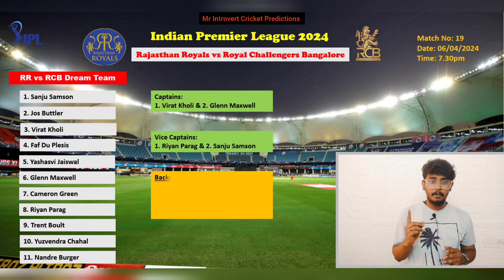RR vs RCB Dream11 Predictions | Rajasthan Royals vs Royal Challengers Bangalore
IPL 2024 RR VS RCB Dream11 Predictions

IPL 2024 Rajasthan Royals vs Royal Challengers Bangalore ipl l

RR vs RCB  Dream 11 prediction

1. Rajasthan Royals vs Royal Challengers Bangalore Dream11 Prediction
2. Fantasy Cricket Tips for Rajasthan Royals vs Royal Challengers Bangalore
3. Key Players for Dream11 in Rajasthan Royals vs Royal Challengers Bangalore
4. Expert Analysis for Dream11 Fantasy Cricket Rajasthan Royals vs Royal Challengers Bangalore
5. Captain and Vice-Captain Picks for Dream11 Rajasthan Royals vs Royal Challengers Bangalore
Rajasthan Royals vs Royal Challengers Bangalore Dream11 Team Prediction
7. Dream11 Team Selection for Rajasthan Royals vs Royal Challengers Bangalore
8. Rajasthan Royals vs Royal Challengers Bangalore Dream11 Fantasy League Tips
9. Best Dream11 Strategy for Rajasthan Royals vs Royal Challengers Bangalore Encounter
10. Rajasthan Royals vs Royal Challengers Bangalore  Dream11 Match Preview and Prediction

1. RCB vs RR Dream11 Fantasy Cricket Tips
2. RCB vs RR Dream11 Team Prediction
3. Fantasy Cricket Tips for RCB vs RR Match
4. Key Players for Dream11 in RCB vs RR Encounter
5. Captain and Vice-Captain Picks for Dream11 RCB vs RR
6. Dream11 Team Selection for RCB vs RR
7. RCB vs RR Dream11 Expert Analysis and Prediction
8. Dream11 Fantasy Cricket Strategy for RCB vs RR Match
9. RCB vs RR Dream11 Best Picks
10. RCB vs RR Dream11 Match Preview and Prediction

IPL 2024 Dream11 Predictions
Rajasthan Royals vs Royal Challengers Bangalore Dream11 Team
RR vs RCB Dream11 Fantasy Tips
IPL Match Preview and Dream11 Analysis
Best Players for Dream11 in RR vs RCB Match
Dream11 Strategy for Rajasthan vs Bangalore
Dream11 Expert Tips for IPL Match
Key Players to Consider in Dream11 for RR vs RCB
Fantasy Cricket Tips for Rajasthan Royals vs RCB
IPL Fantasy League Predictions for RR vs RCB
Dream11 Predictions and Playing XI Analysis
Fantasy Cricket Preview for Rajasthan vs Bangalore
IPL Fantasy Cricket Strategy for RR vs RCB
Dream11 Predictions for Rajasthan Royals vs RCB Match.